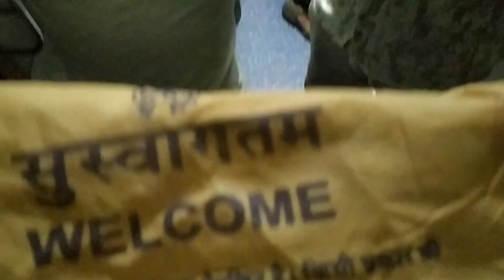Train me masti with friends 😂Third AC |Nagpur to Nashik | दोस्त के साथ मस्ती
Hello friends me and my friend are traveling in Third Ac And having some fun and we are going to nashik for trakking and adventure ☺️